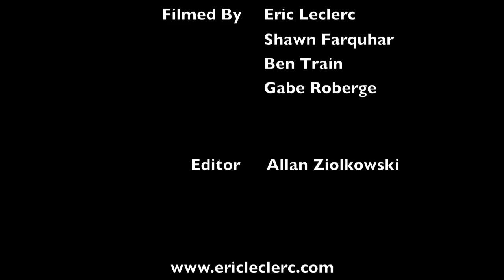Pure Smoke - DAY 248 of 365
Burning the Bunny magic trick. Pure Smoke by Ellusionist hasnt been released yet. But I got one! Just testing it out at Magic Camp! What do you guys think?

xoxoxo